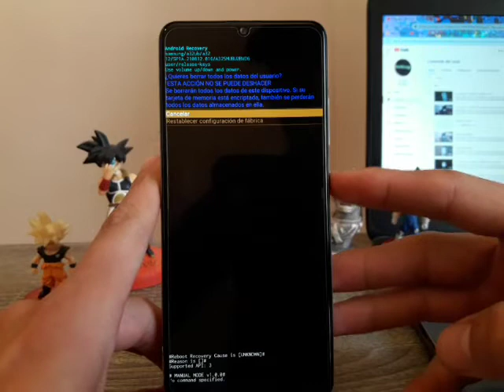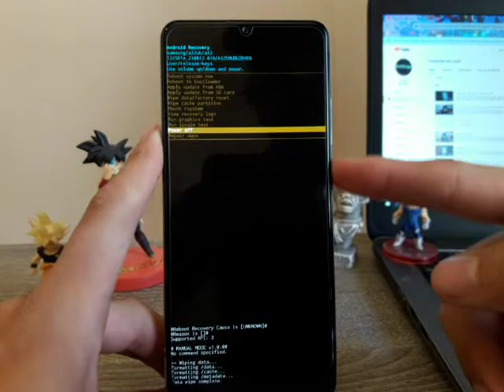resetear Samsung Galaxy A24 restaurar de fabrica, borrar todo o limpiar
usuario: @jejou